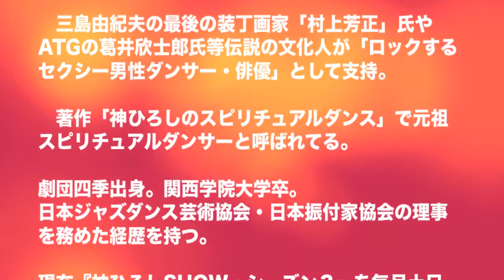神ひろしの「心に灯りを」（和訳ヒロ）／Have Yourself A Merry Little Christmas ・「バーレスク＆ボーイレスクSHOW」Vol2 16年12月4日（日）